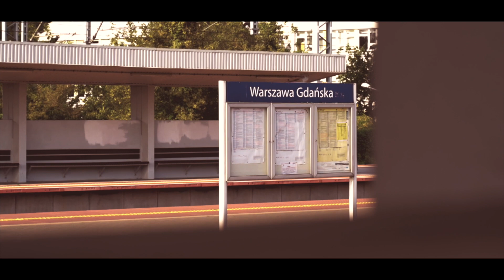Legia Warszawa - Ruch Chorzów